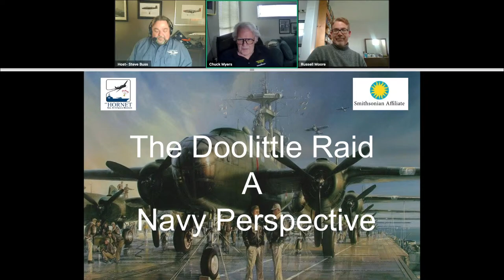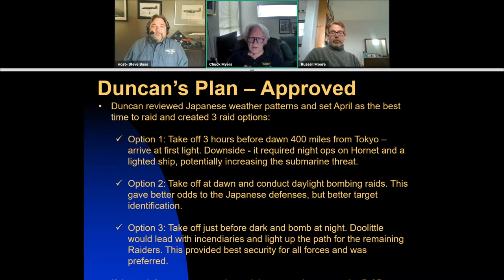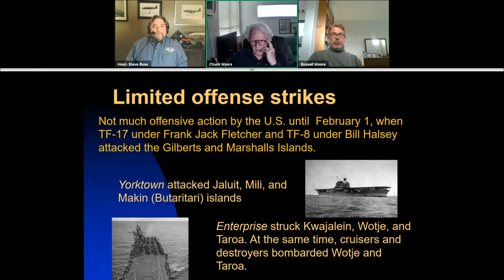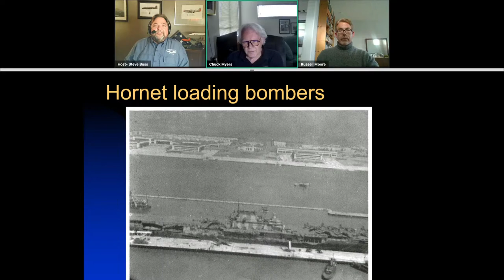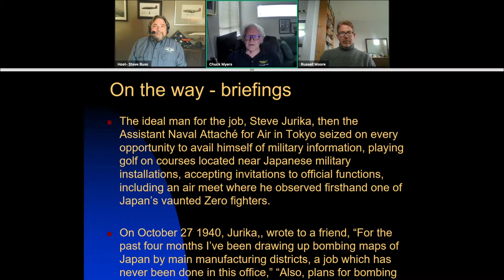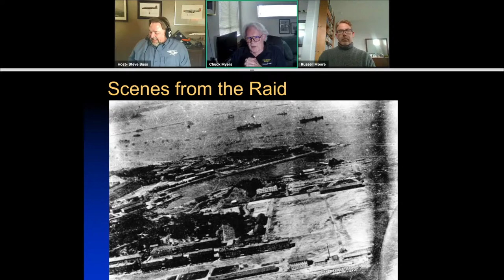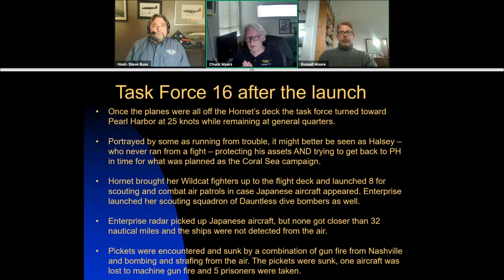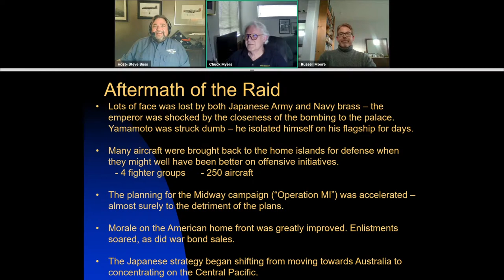CAF Warbird Tube - USS Hornet and the Doolittle Raid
CAF Warbird Tube welcomes Chuck Myers, a docent with the U.S.S. Hornet Museum, to discuss the 80th anniversary of the Doolittle Raid on Tokyo. While some see the Navy's role in this pivotal mission as one of being a taxi service for Doolittle's airplanes, there is more to the story as Chuck will explain.